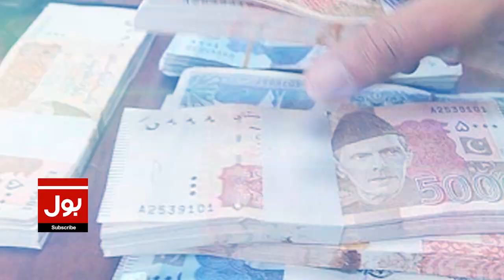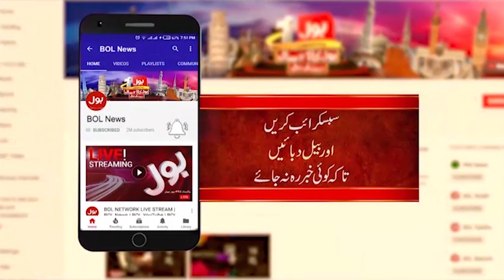Gold Rate in Pakistan | Gold Price Latest Update | Today Gold Rate | Breaking News